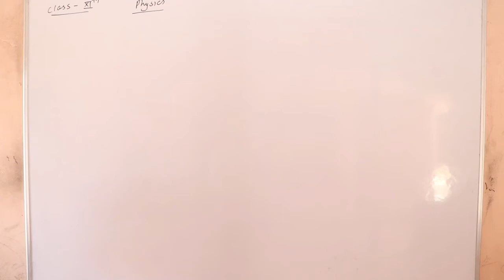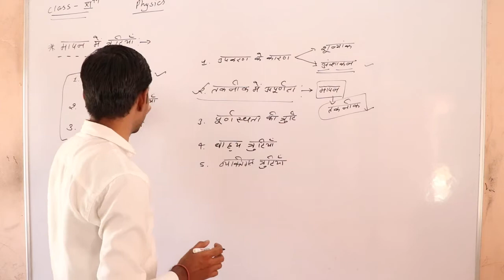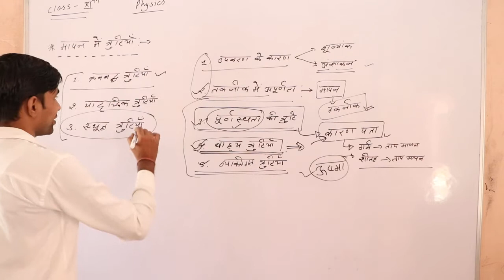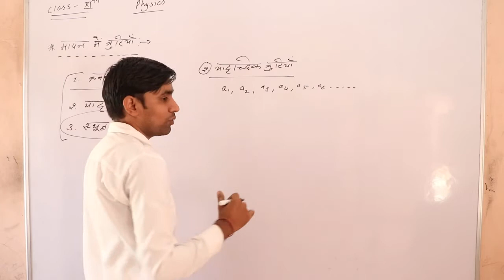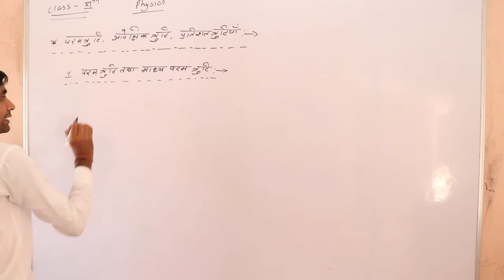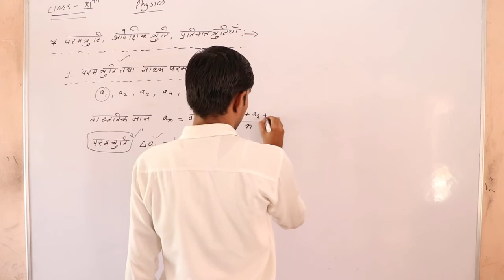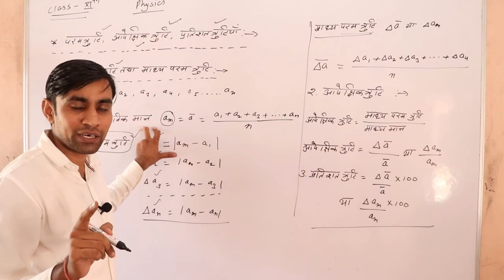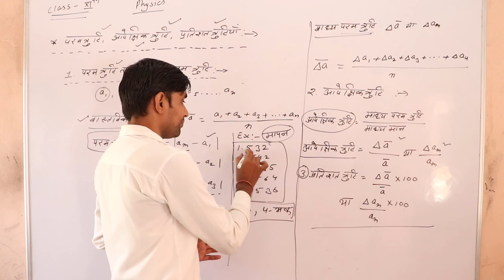11th (Physics) Chapter- 2nd Bhotik Jagat Aur Mapan Part 12 By Vikash Sharma shri shyam school bhadra